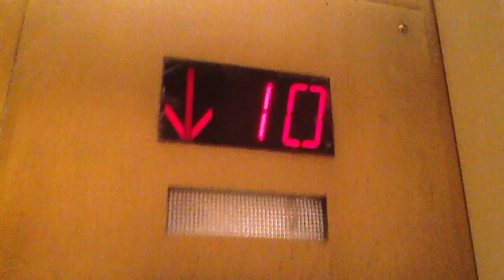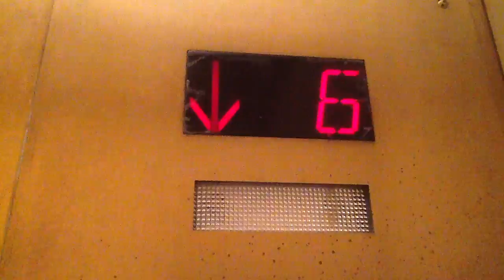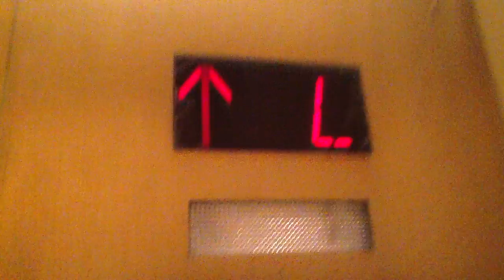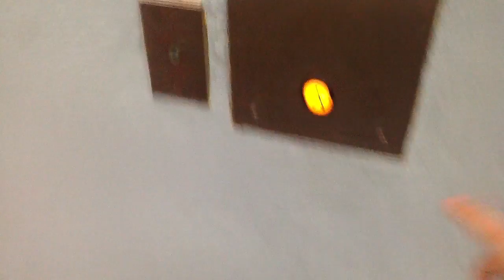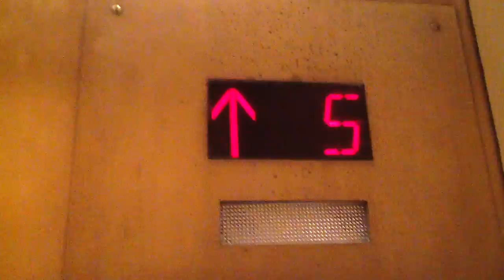ThyssenKrupp Traction Elevators @ Marriott Sanibel Harbor FL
This would take me a long time to wait for an elevator. It was like 2 minutes until I can get an elevator.